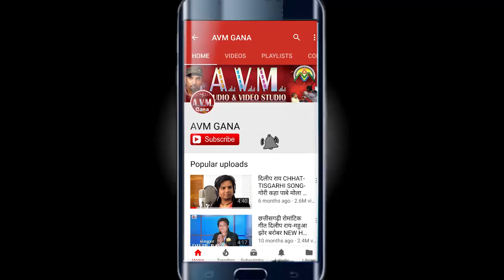Bharat Shriwash | Minkashi Raut | Cg Song | Mola Sapna Aathe O | New Chhattisgarhi Gana | AVM STUDIO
Album -
Song   -  Mola Sapna Aathe O
Singer - Bharat Shriwash , Minkashi Raut
Lyrics -    Vijay Nishad